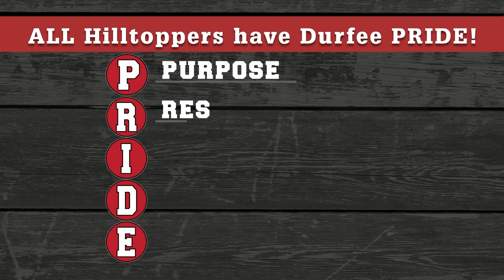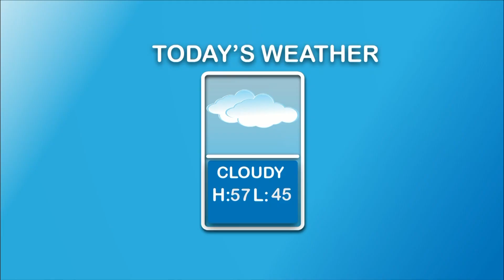Topper Morning 5/10/24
It's Friday! Durfee is a busy place, but Cody and Ryan have you covered with the info "You Need To Know!"